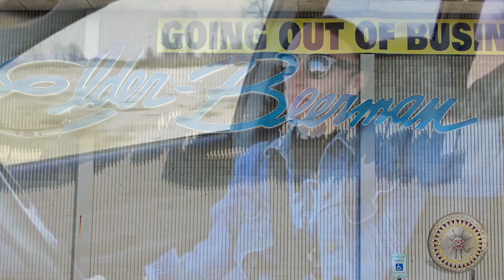iktomi TV - episode one (THE PILOT)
follow spider man as he uncovers the mystery of ellen berman, a bad audition on the rez, clown news, calls from the matrix, and more!